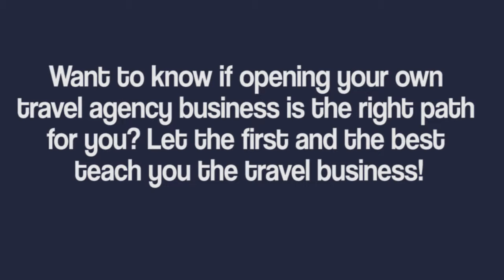Ask The Experts: William Paul Amorsolo II